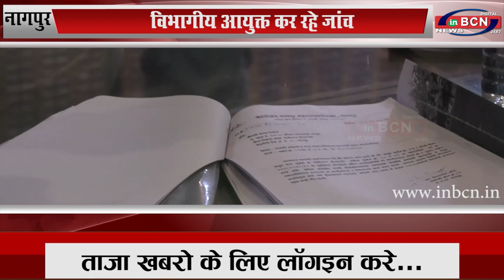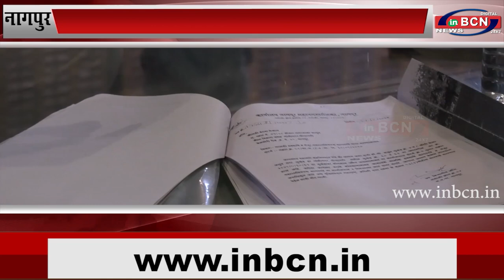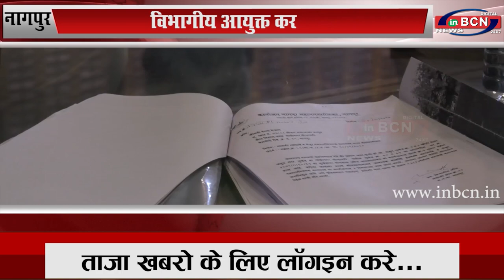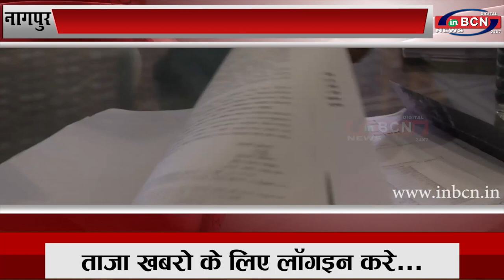विभागीय आयुक्त कर रहे जांच...INBCN NEWS